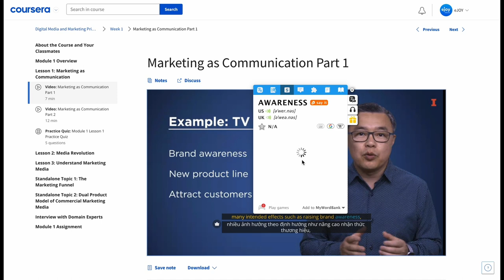Vừa học kiến thức vừa học tiếng Anh chuyên ngành trên Coursera với Bộ từ điển của eJOY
Với Bộ từ điển eJOY, bạn có thể:
🌸 Tra cứu kiến thức chuyên môn trên mọi nền tảng video và website
🌸 Đọc hiểu tài liệu, file PDF, file excel tiếng Anh nhanh chóng
🌸 Tra từ vựng tiếng Anh chuyên ngành dễ dàng
🌸 Hiểu cách dùng từ vựng trong từng ngữ cảnh

💻 Vừa học kiến thức vừa học từ mới hiệu quả với eJOY Extension